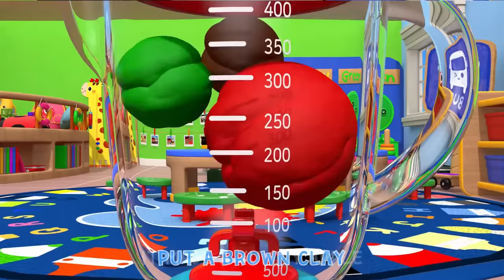Learn Animals Names With Five Little Animals Jumping Song Nursery Rhymes & Kids Songs ToyMonster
We hope you’re having a fun time with all your friends here at Toymonster.

All of our content is 100% original. It is written and produced exclusively for this YouTube channel. All original and adapted songs, and all arrangements, copyright Toymonster - Nursery Rhymes.